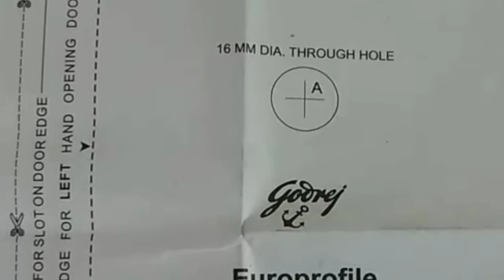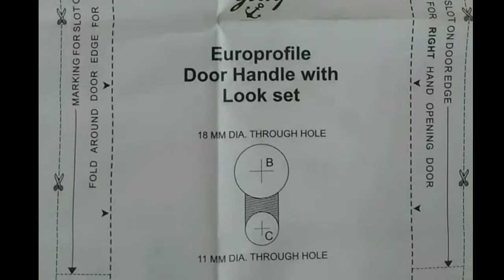mortis lock fitting. মরটিস লক লাগানো পদ্ধতি। Mortis lock installation.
Hello dosto mai EKBAL aj apko batane bala hu mortis lock kaise lagate hai

1 mortis lock kaise lagaye
2 mortise lock kaise lagta hai
3 mortise lock kaise lagate hain
4 mortise lock lagane ka tarika
5 mortise lock  installation
6 mortise lock fitting
7  mortis lock kaise lagaye aasan tarika
8 how to put in a mortise lock
9 mortis lock kaise lagaye bataye
10 mortis lock kaise lagaye bataiye
11 mortis lock kaise lagaye batao
12 mortis lock kaise lagaye door
13 how to install a mortise mortice lock and handles
14 mortis lock kaise lagaye eyeliner
15 mortis lock kaise lagaye lagaye
16 mortis lock kaise lagaye fitting

my equipment:-
boya mic
smart watch
mortis lock